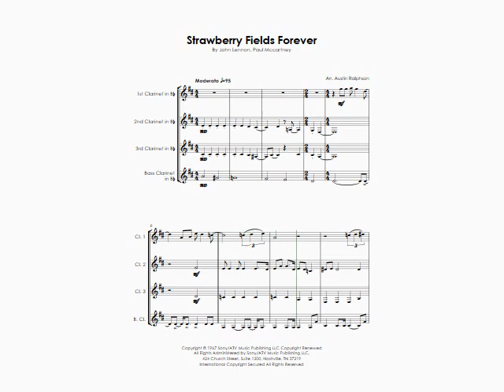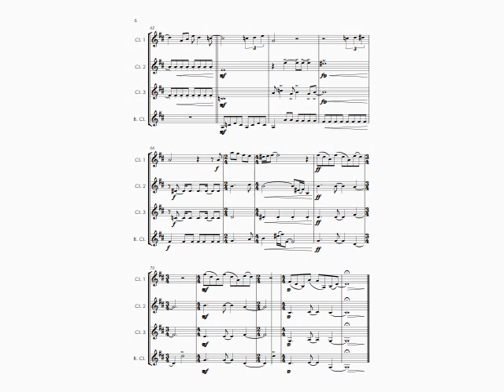Strawberry Fields Forever (Beatles cover) - clarinet quartet